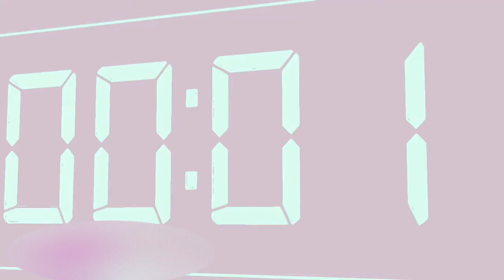Black Hole in my Mind - Peace Through Superior Firepower